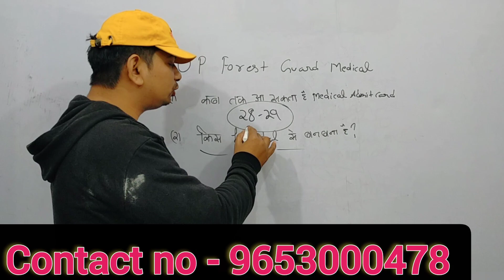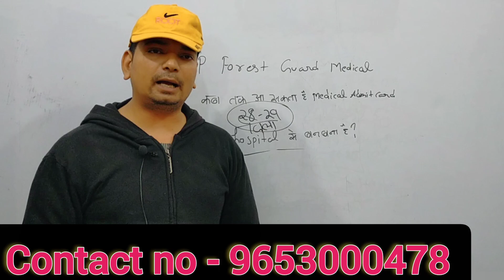UPSSSC Medical Admit card update ankit sir study 24